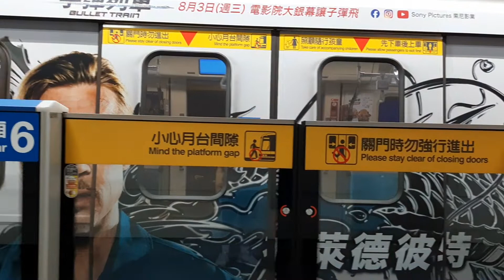【有料的彩繪】台北捷運 C341型 子彈彩繪列車 往頂埔列車 進出亞東醫院站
車號：211/212
車次：214
路線：板南線
註：這是用我家人手機拍的，有經過他們允許才拍，錄音效果比我這隻好